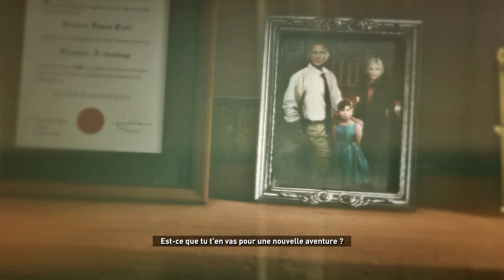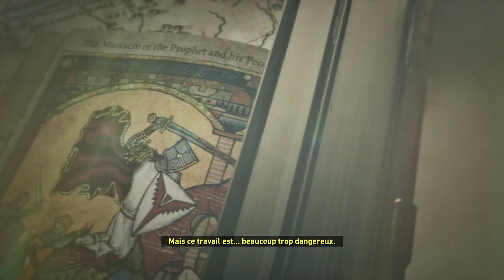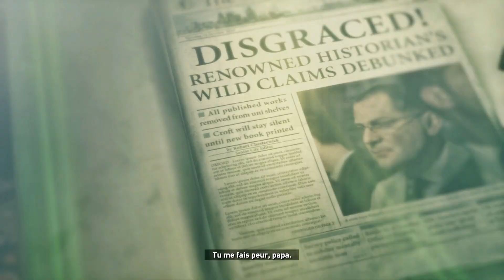Rise of the Tomb Raider #02 : [LET'S PLAY FR][PC]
Let's play à la cool  :)

Deuxième opus du reboot de la saga Tomb Raider, Rise of the Tomb Raider prend place quelques années après les événements du premier jeu où l'on retrouve l'héroïne plus mature et marquée par l'épopée qu'elle a traversée.